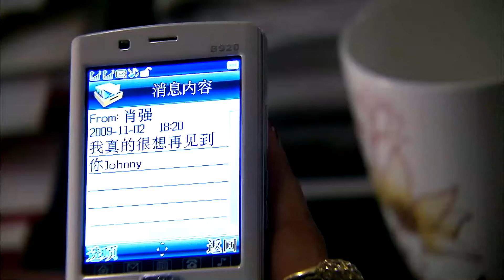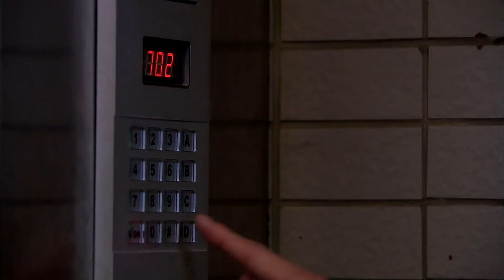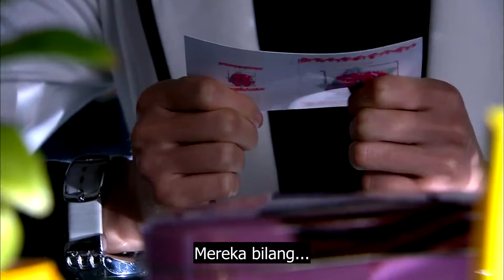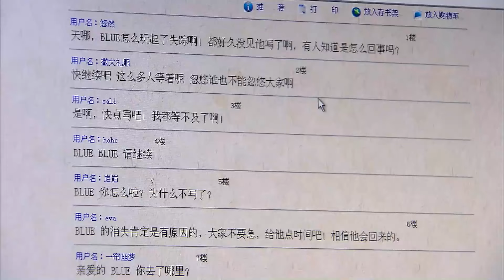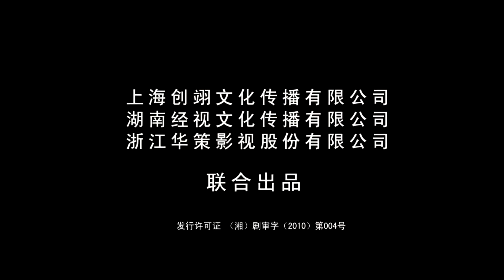【INDO SUB】Mimpi yang seperti mimpi 13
Menceritakan kisah emosional pahlawan wanita You Jiaqi, Meng Heping dan Ruan Zhengdong, yang saling mencintai tetapi tidak bisa bersatu.